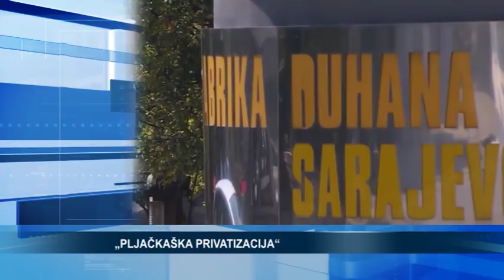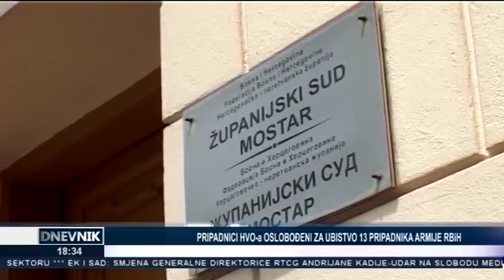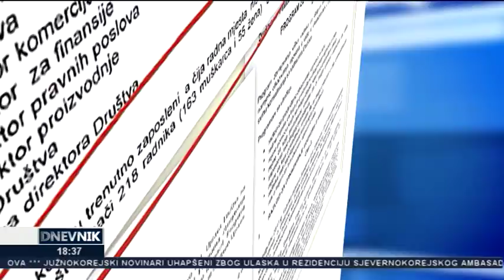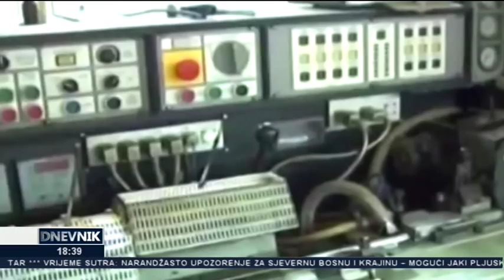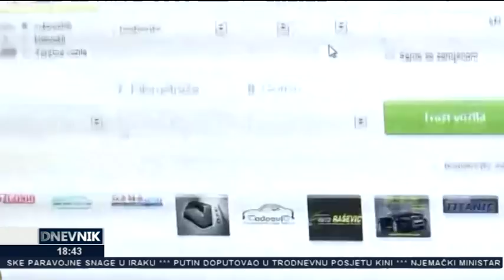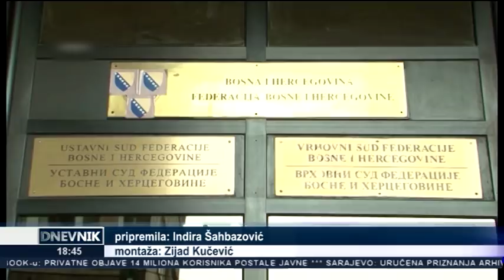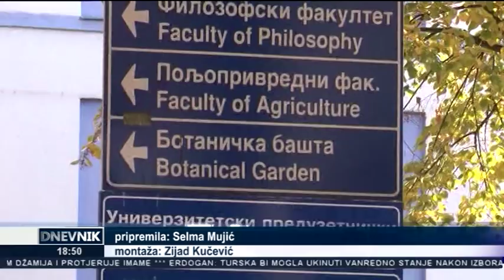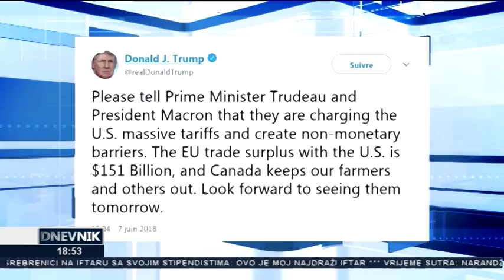Dnevnik TV Alfa (8.6.2018.)